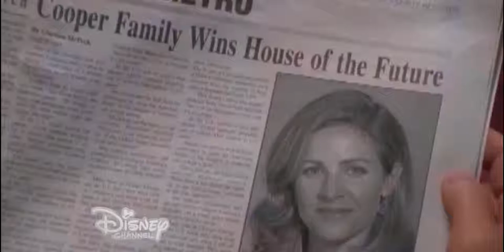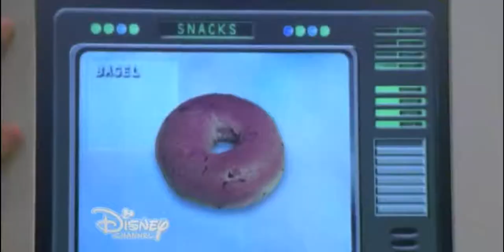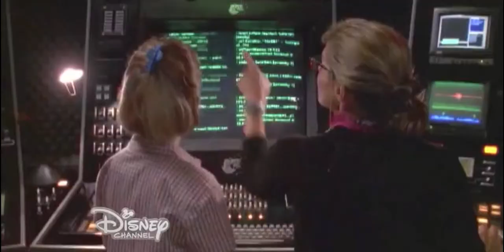First Timers Review | Smart House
In This Episode Of First Timers Review We Talk About The Disney Original Movie Smart House. Does It Hold Up Today? Was It As Good As I Remember It?